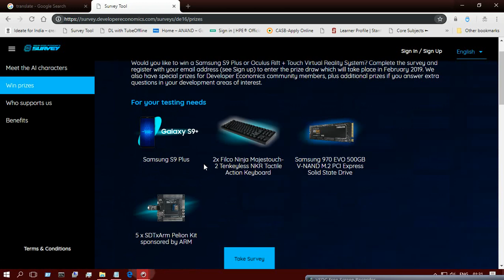How to earn amazon coupons and many prizes from survey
Hello friends
In this video i am going to explain how earn 20$ from a survey
you can also earn many prizes..
I  have completed my survey so it is showing completed you can complete
one for you with your honest opinions and you can earn a lot..see
thank you take surveys but